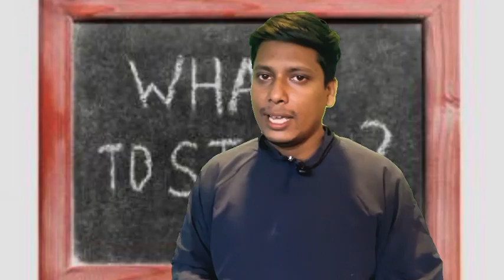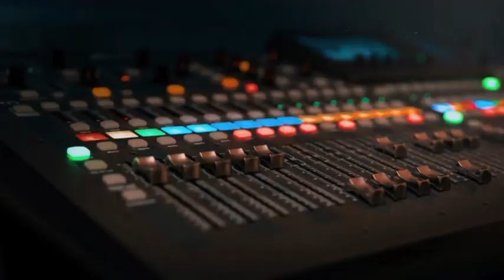Top career options | কি পঢ়া ভাল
Top career options | কি পঢ়া ভাল after 12 Episode2

What to atudy after 12
Career options
Agricultural Engineering
Asaam university
Asaamese
Sound engineering
Videography
Farmpower and machinery
Food engineering and technology

Netramoni baruah explainers
Eduvlogs
Educational by Netramoni
Eduvlogs
Best Vlogs
assamese education
assamese educational channel
assamese educational video
assamese education youtube channel
assamese education news
assamese education netramoni
assamese education news today
assamese education question answer
assamese education digboi
assamese vlog
Assamese amazing facts
Fact about Netherland
Tallest people
Netramoni
Netramoni Baruah
Netramoni motivational videos
Best explainer of assam
Best YouTuber
assamese vlogger
assamese vlogger Netramoni
assamese vlog
vlogger Netramoni
Assamese vlog music
Edu vlogs assam
Netramoni vlogs
Eduvlogs by netramoni
jobs in assam today
job in assam 2023 online apply
upcoming jobs in assam 2023
upcoming jobs in assam
agriculture jobs in assam
job in assamese song
job in assam 2022 online apply

Eduvlogs
Eduvlogger
Educational vlogs

recruitment
Jute mill jobs
Jobs in jute mill
Jobs
Assam jobs